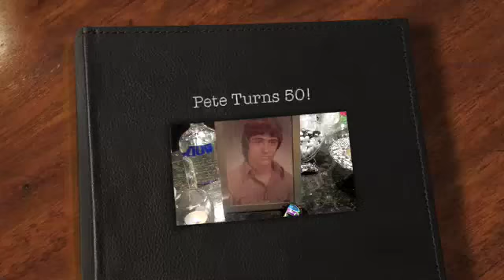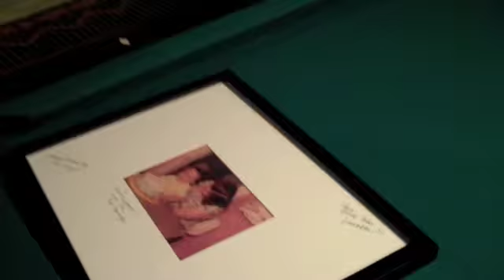PeterFazzone50th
Pete's 50th Surprise Party

08/08/2009
Flip Ultra HD
iMovie '09